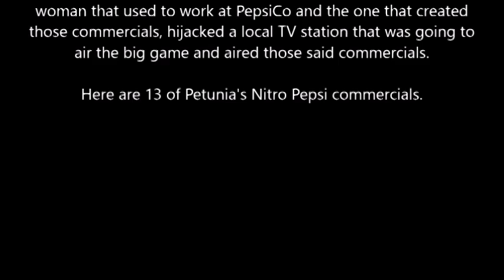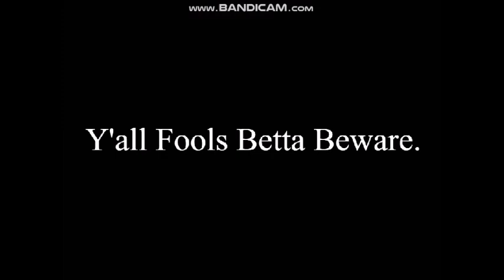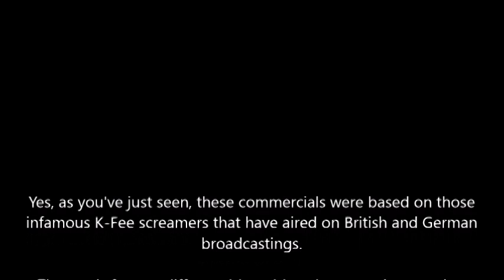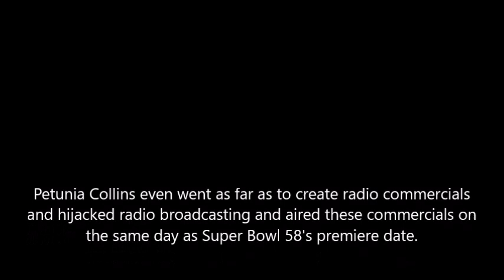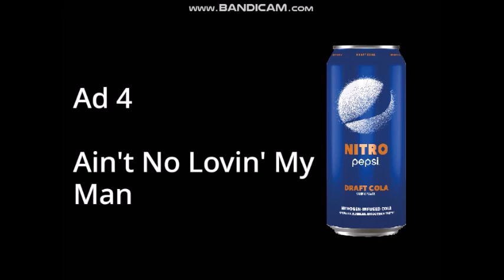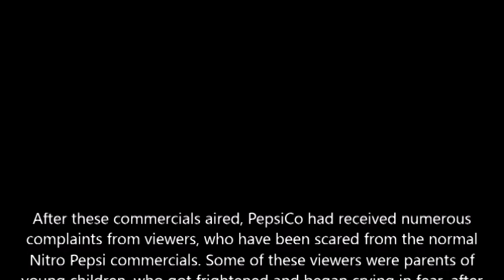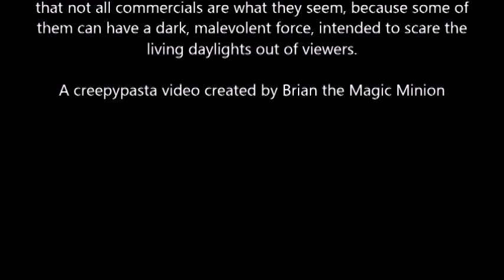BTMM's Creepypastas - The Unaired Nitro Pepsi Commercials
This is my 1st creepypasta to not be released on DeviantArt.

Inspired by K-Fee. For the Screamer Wiki.